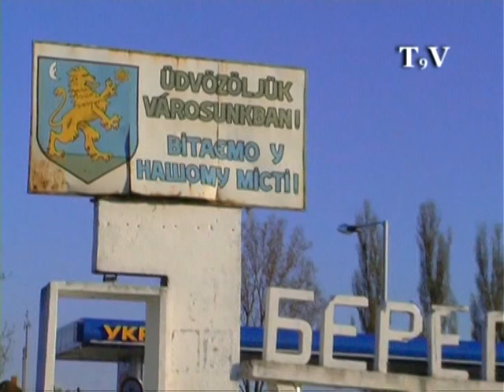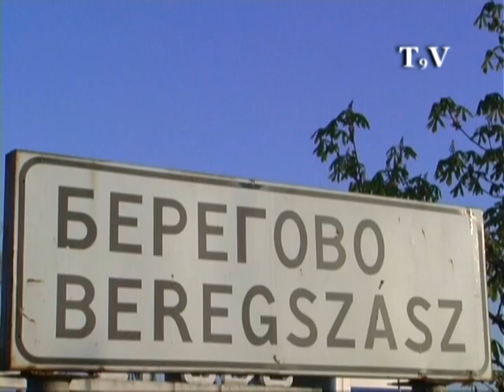Pitkin - Beregszász plusz